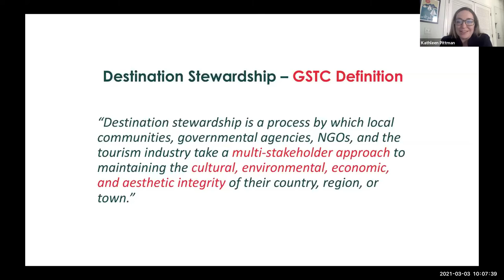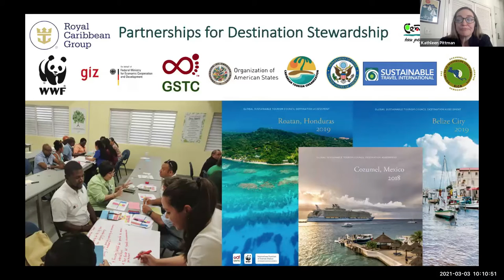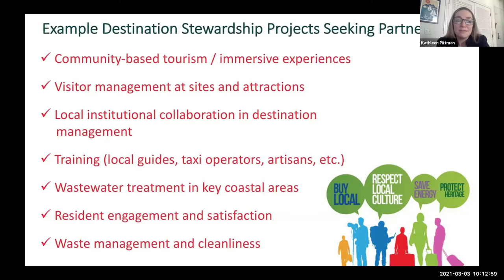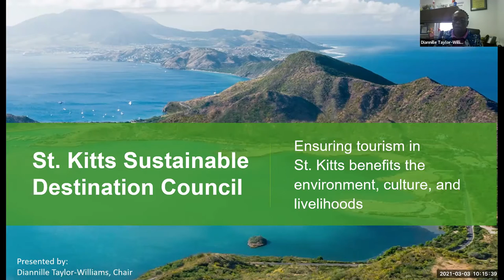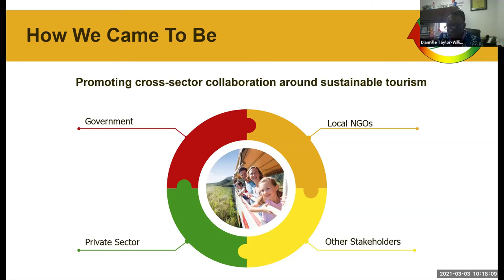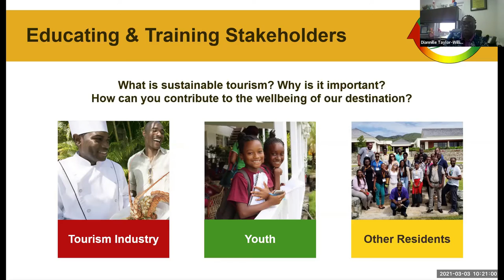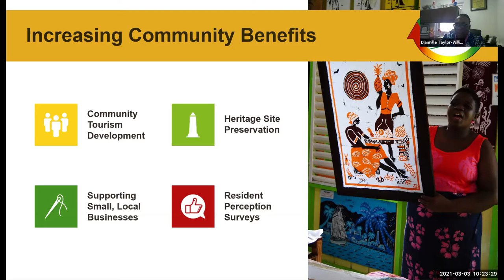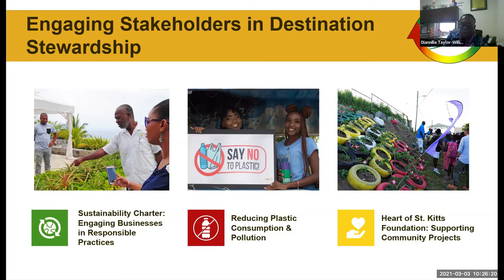DT - Destination Stewardship & Sustainability 3-3-2021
Destination Stewardship is a multi-stakeholder approach to establish and maintain the cultural, environmental, economic, and aesthetic integrity of a destination. The Global Sustainable Tourism Council’s (GSTC) Criteria for Destinations define how communities and visitors can maximize the many benefits from tourism while minimizing negative impacts on destination resources and ways of life. Kathleen Pittman, President of Agile Community Partners and a core member of the GSTC team, will share how local communities, government agencies, NGOs, and the tourism industry can form meaningful partnerships to develop and manage tourism sustainably. St Kitts is an example of a destination that has been working for years to adopt the GSTC Criteria for Destinations, including establishing a multi-sector Destination Stewardship Council. Diannille Taylor-Williams, Assistant Permanent Secretary of the St. Kitts Ministry of Tourism, will provide a firsthand account of St. Kitts's ongoing sustainable tourism journey. Then, focusing at the community level, Jamie Sweeting, President of Planeterra will share how his non-profit organization works with the local population to develop compelling tourism experiences.  Through grants and training, they help community business earn income from tourism.  In addition, they have also created a robust global tourism community network to share experiences & successes.  Cruise lines are keen to offer these unique tours that elevate the local community, and Planeterra has an effective formula to develop them.   This session will feature examples of destination stewardship and sustainability in action!